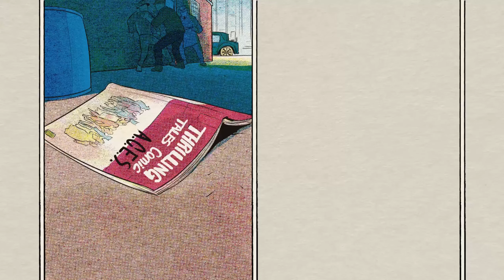Fallen Aces Episode 1 Chapter 1 Wake Up Call